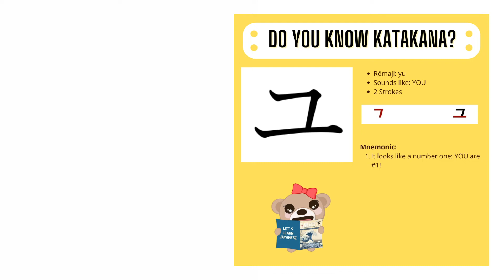Katakana yu ユ | Stroke Order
Stroke order for katakana yu ユ.

(Shogun members will get access for free).